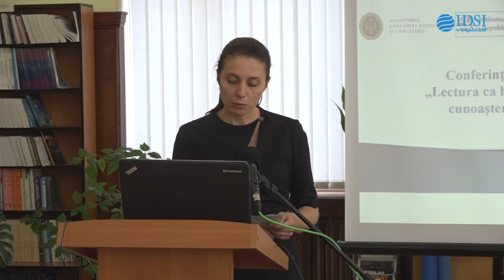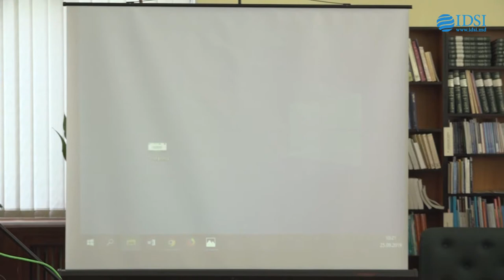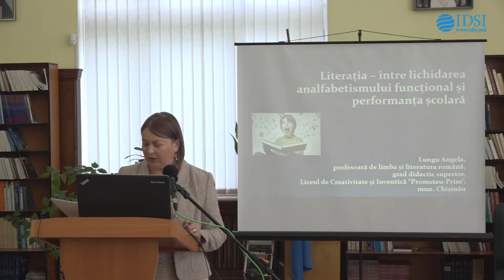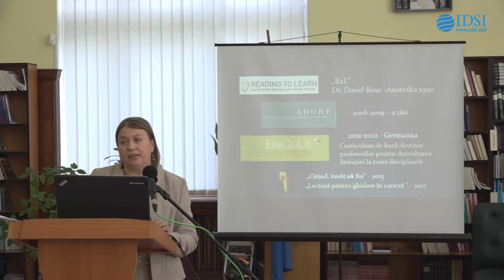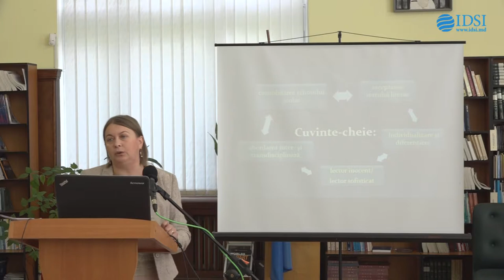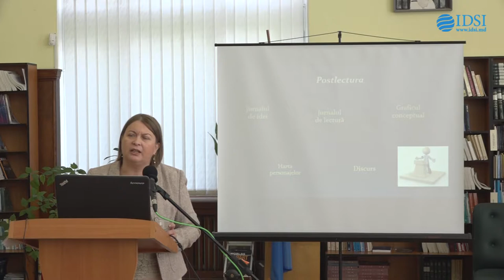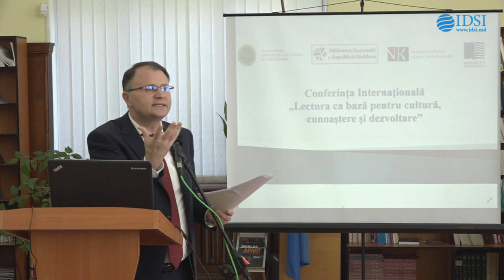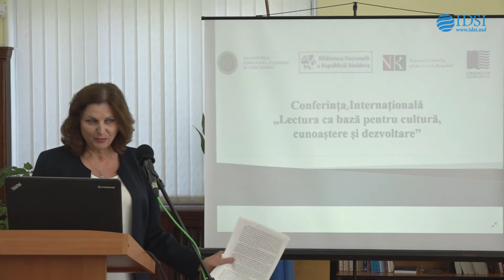Conferința internațională „Lectura ca bază pentru cultură, cunoaştere şi dezvoltare", partea 1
La Biblioteca Naţională a Republicii Moldova s-a desfasurat Conferința internaţională „Lectura ca bază pentru cultură, cunoaştere şi dezvoltare", organizată în cadrul Programului Național LecturaCentral, ed. II, 2019. Lucrările Conferinţei au integrat comunicări de sinteză ale reprezentanților mediului biblioteconomic, profesoral, academic şi editorial.